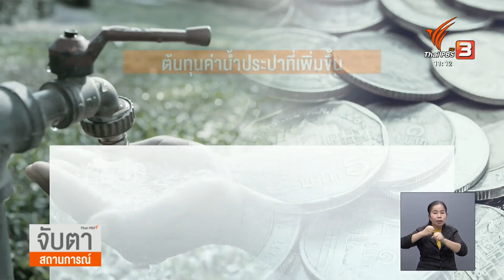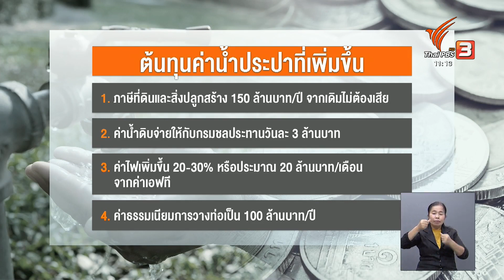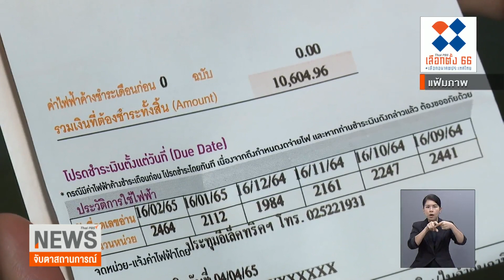พิจารณาปรับโครงสร้างราคาค่าประปา | จับตาสถานการณ์ | 24 เม.ย. 66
การใช้ชีวิตตอนนี้ มีค่ามากจริง ๆ ค่าใช้จ่าย ค่าครองชีพพุ่งไม่หยุด และไม่ใช่แค่ค่าไฟที่แพงขึ้น แต่มีแนวโน้มว่าค่าน้ำประปาก็จะเพิ่มขึ้นเช่นกัน อาจจะยังไม่ขึ้นในวันสองวันนี้ แต่การประปาบอกมาแล้วว่าการศึกษาโครงสร้างค่าน้ำใหม่ น่าจะทำเสร็จในอีก 2 เดือนข้างหน้า